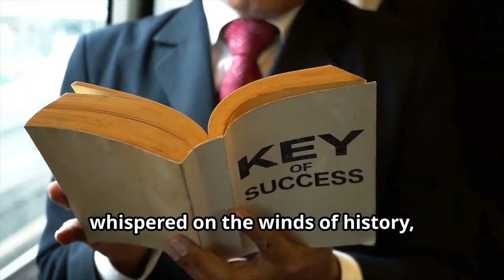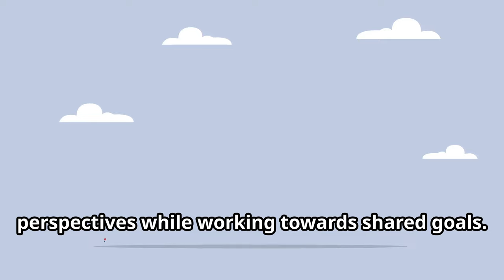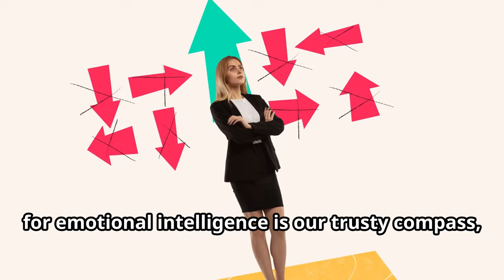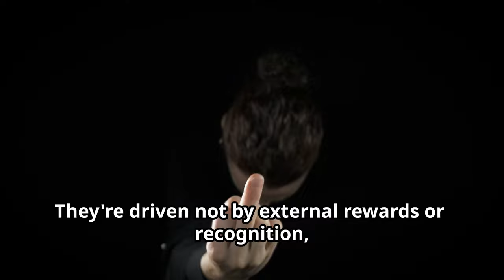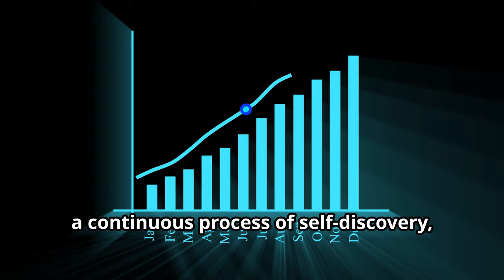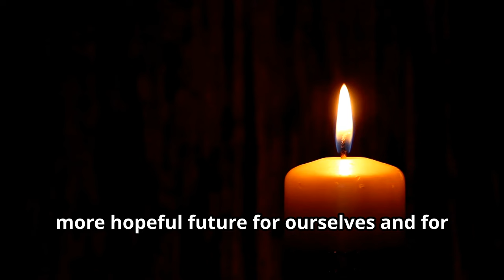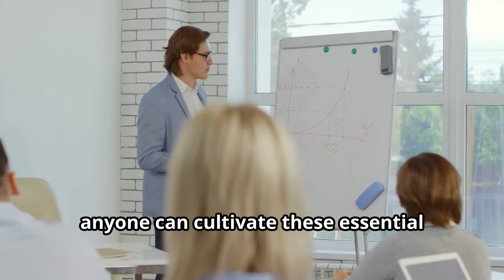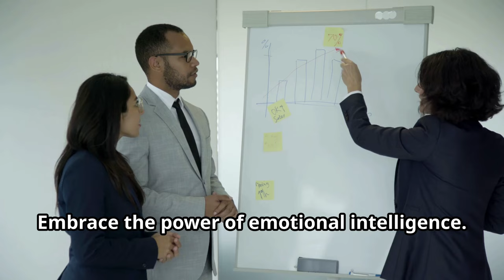Experts Agree Emotional Intelligence is KEY to Career Advancement